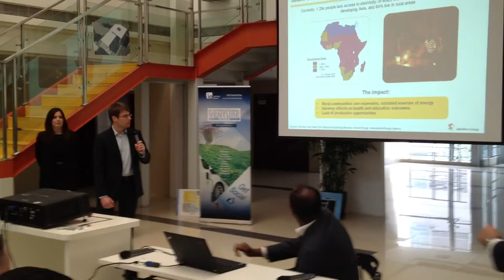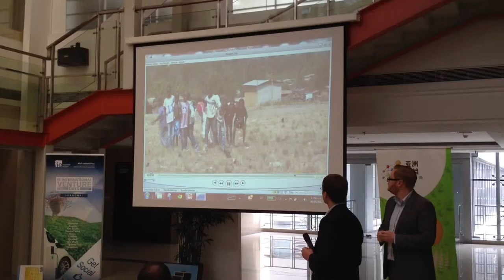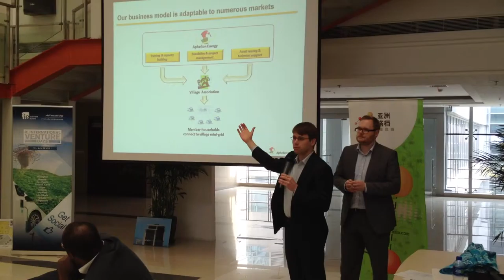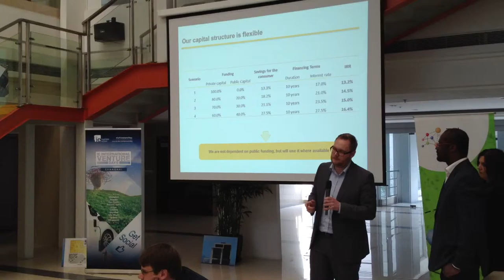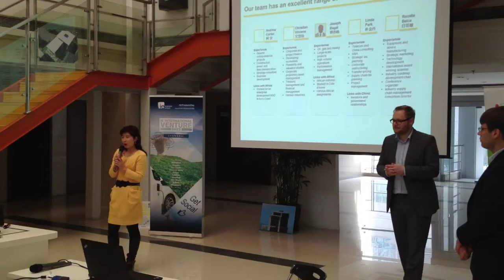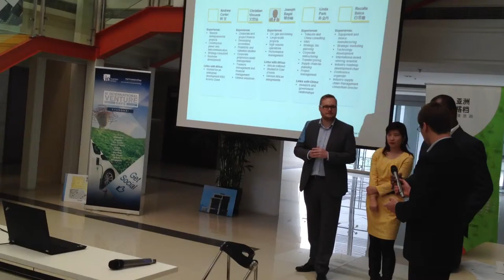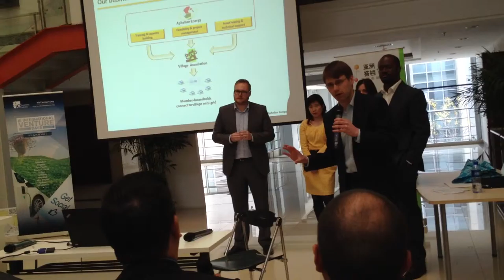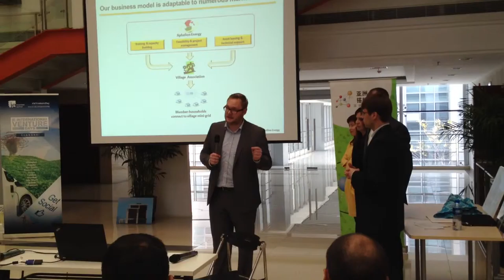Aphelion first pitch with questions from the jury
Aphelion Energy - Champion Project of IE Entrepreneurship Venture Day.
at Fudan University, Shanghai, China.
April 2013
by IE GXMBA2013 Aphelion Project Team